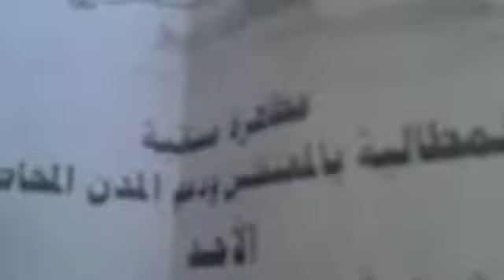شــام حماه السلمية ؛؛انتفاضة الاحرار أحد محمد الحريري؛؛20 5 2012جـ1